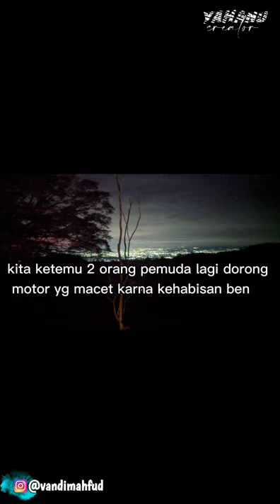RIDING MALAM DI TENGAH HUTAN KETEMU BEGINIAN || OTW RUWET TV